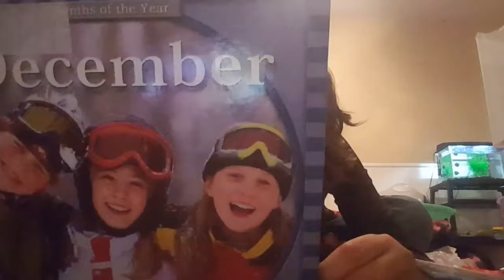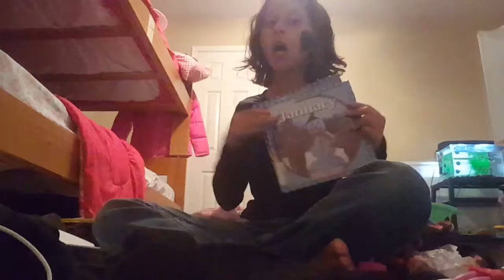school stories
🐶🐩🐱🐺🐩🐈 and cats loud gamer you sub to him for gaming